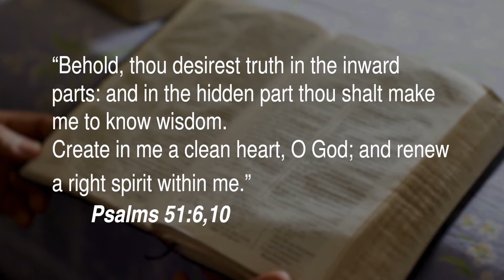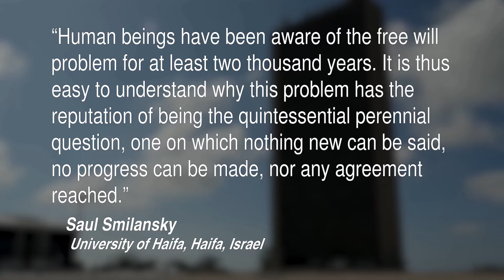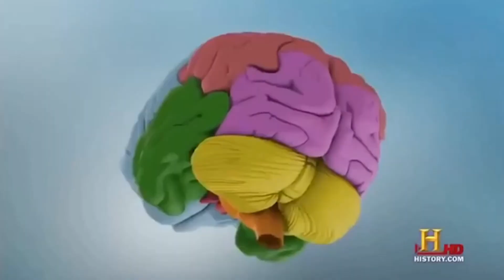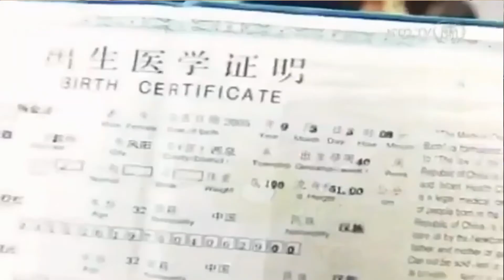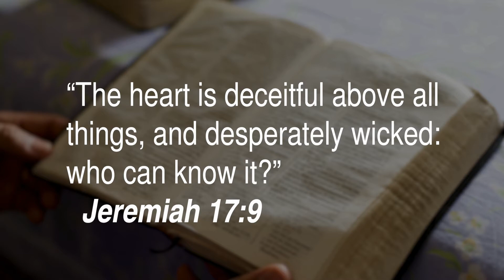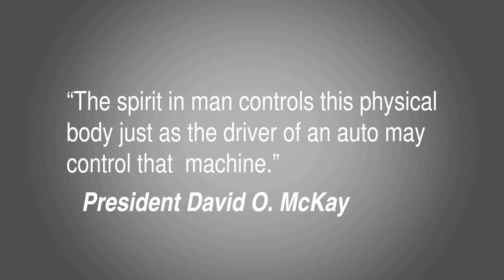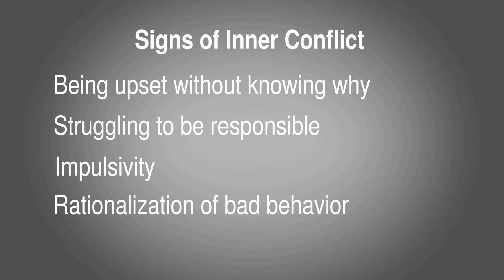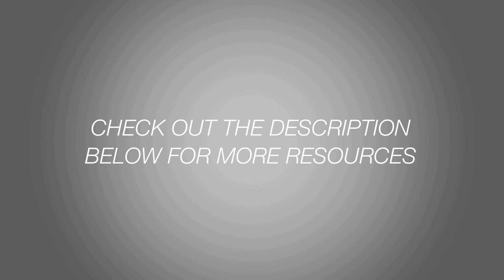Step 3 (Part A): Changing Desires The Next 12 Steps/ Russ Seigenberg, Ph.D.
This is a 16-part video series on overcoming pornography and sexual addiction using The Next 12 Steps model. (LDS based) In this video we explain how true success in recovery involves changing the desires of the heart. This can be accomplished through three means: 1) obtaining the purifying influence of the Holy Ghost, 2) educating the inner self by cultivating truth in thoughts, 3) becoming converted to a spiritual lifestyle through faith-generated positive experiences.

Videographer: Klaus VanZanten

Additional Resources:
Digital version Next 12 Steps book and other recovery tools
The Gospel Tool Kit (book)
How to Train an Elephant (book)

Attributions

Rocket launched and came back to earth after completing mission 2017, Entertainment BDC, Published on Sep 14, 2017.

People Watching Hot-Air Balloons Up in The Sky, Taryn Elliott, Uploaded October 01, 2019, Free use Pexels.com.

Basketball Players Having Their Practice, Salome Renard, Uploaded November 11, 2018, Pexels.com, free use.